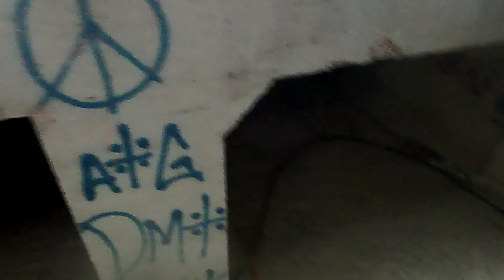Swordfighting and Secret Tunnels! | Adventure #1